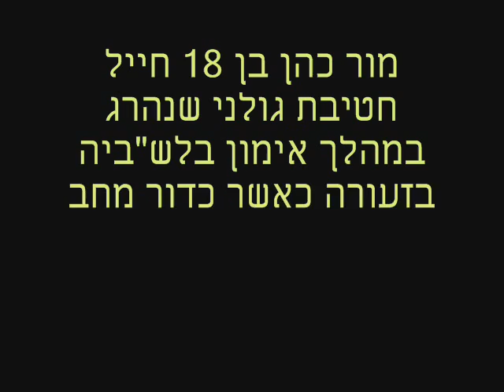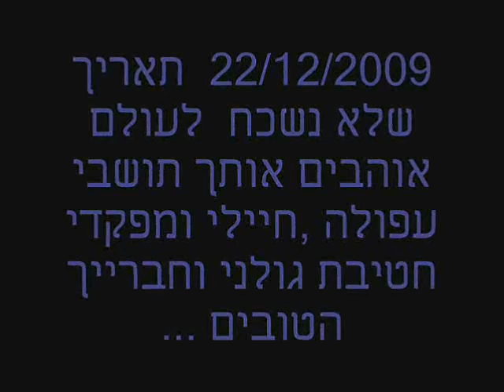החייל מור כהן.wmv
מור כהן